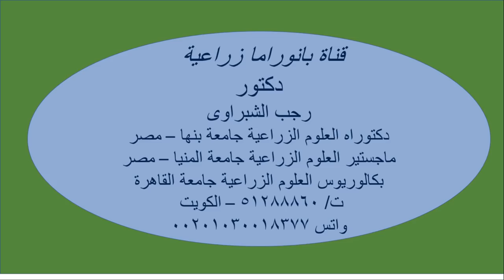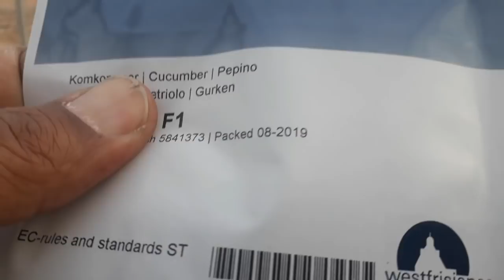زراعةخيار صوب موسم شتوى 2020 نصائح عن كيفية تجهيز وزراعة الخيار داخل البيوت المحمية ...